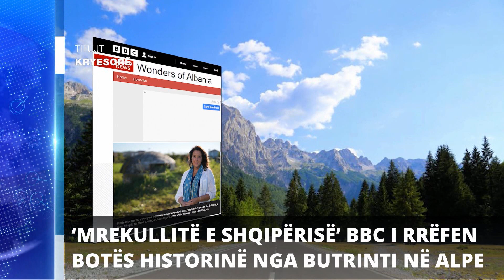Report TV - Titujt kryesorë të lajmeve ora 19:00 (22-1-2023)